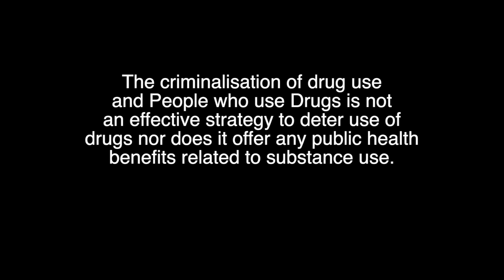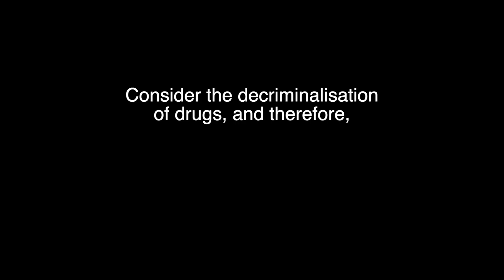UISCE submission to the Citizen's Assembly on Drugs Use. Recommendation 2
Decriminalisation of People who use Drugs
The criminalisation of drug use and People who use Drugs is not an effective strategy to deter use of drugs nor does it offer any public health benefits related to substance use.